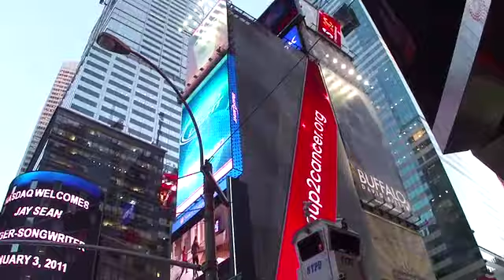N Y Times Square Jan 2011 2